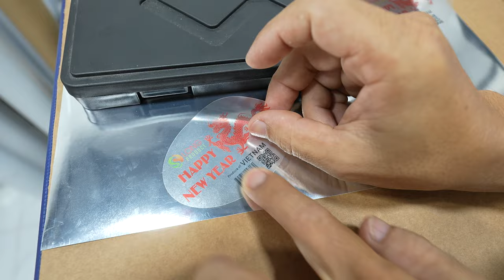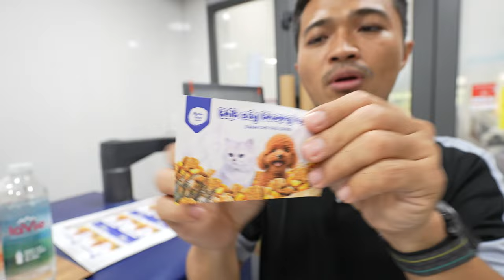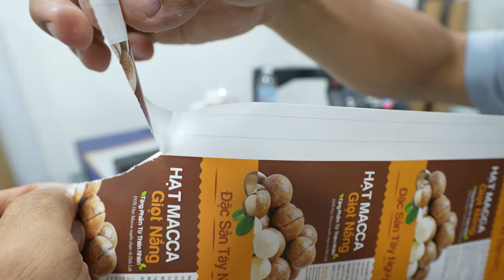in tem nhãn cần biết để tránh chọn sai vật liệu.